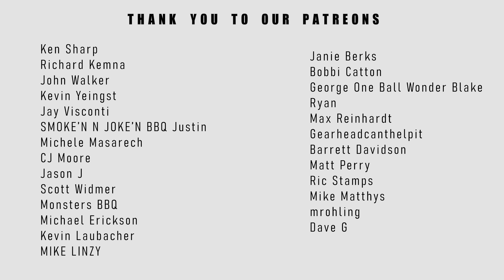Chopped Cheese on the Blackstone Griddle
If you Love our channel and want to show support, please feel free to use our amazon link to make any and all of your griddle purchases.

We read and try to reply to every comment as well as you can find us on FB as The Griddle Guys or insta at The Real Griddle Guys if you have any comments or suggestions.

We love you Ladies and Gents. Cheers and Griddle on!!